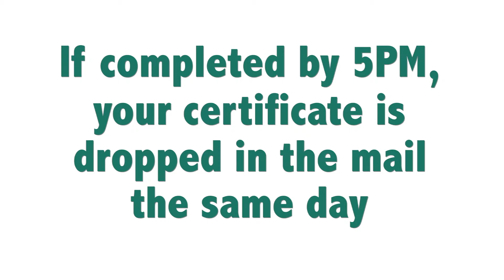Cochran County Texas Defensive Driving | Comedy Driving Inc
Cochran County Texas Defensive Driving